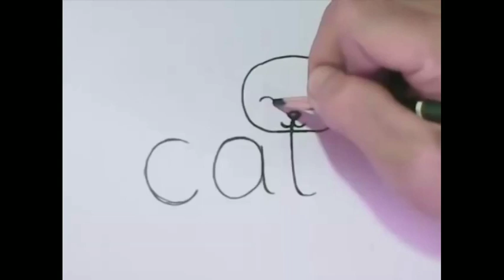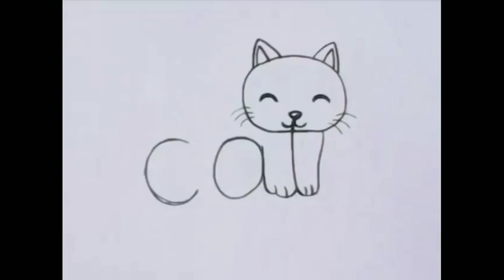How to turn words cat into cartoon cat. very easy steps for kid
How to turn words cat into cartoon cat. very easy steps for kid. Can Turn Words cat Into a Cartoon cat. Learning drawing cat step by step for kid Very Easy ! [by Drawing Pencil]